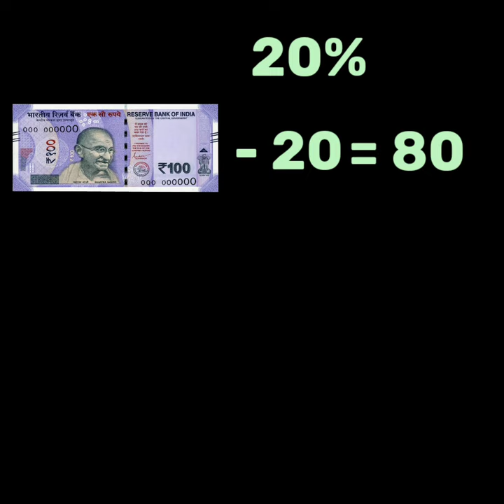What is the deals betweet Producers & Theatre's | Telugu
What is the deals betweet Producers & Theatre's Explain in Telugu.